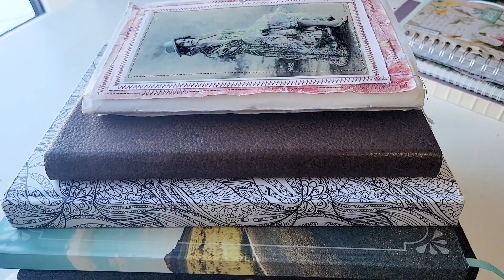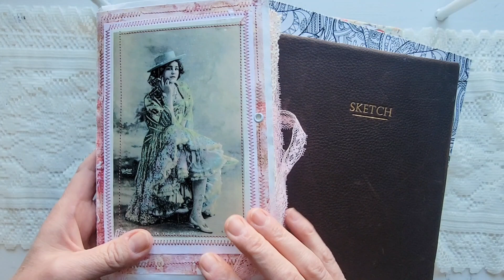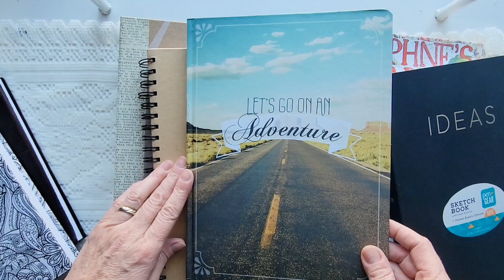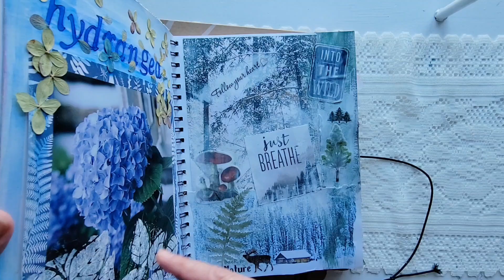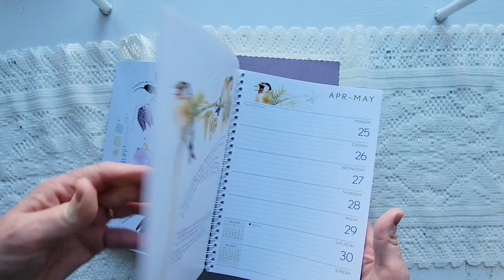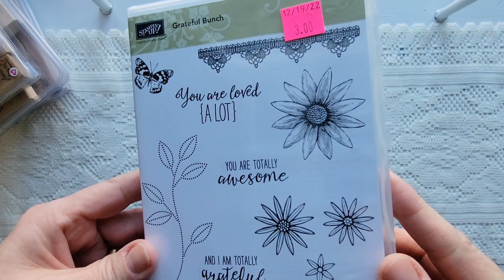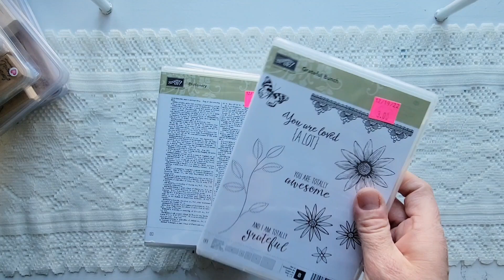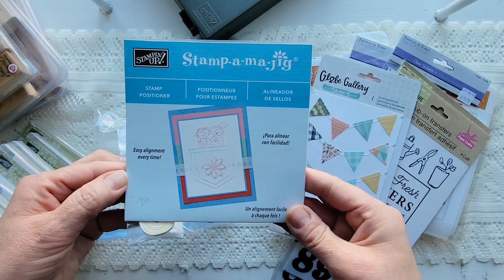Huge stamp haul + My plan for my craft books for 2023